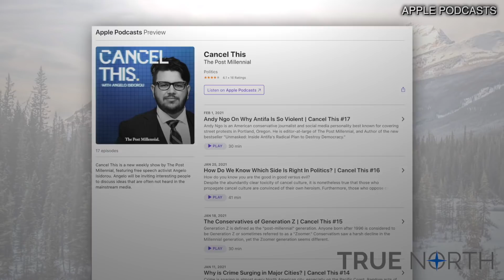Podcaster cancelled for flashing an "OK" sign fights back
Journalist and podcaster Angelo Isidorou was targeted by the cancel mob over a four year-old photo of him wearing a 'Make America Great Again' hat and flashing an "OK" sign. Isidorou sat down with True North's Andrew Lawton to talk about how he's pushing back against the mob both legally and culturally.